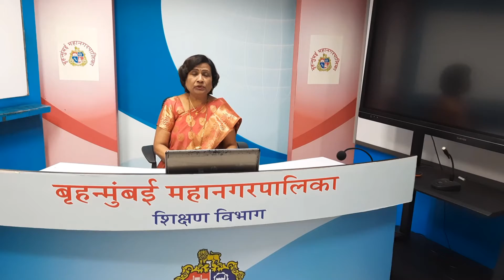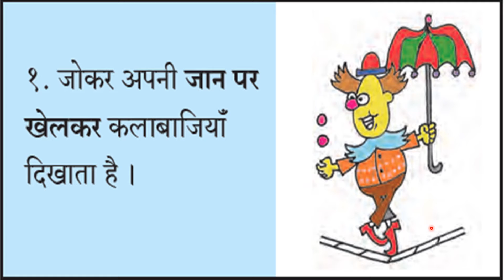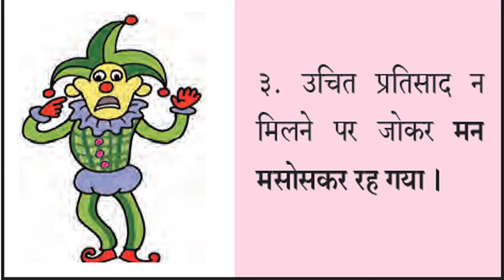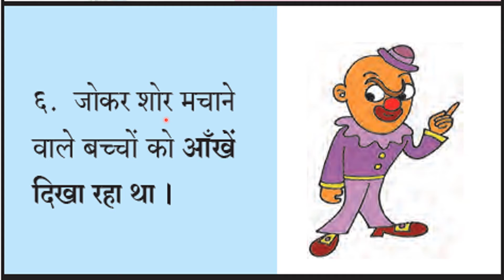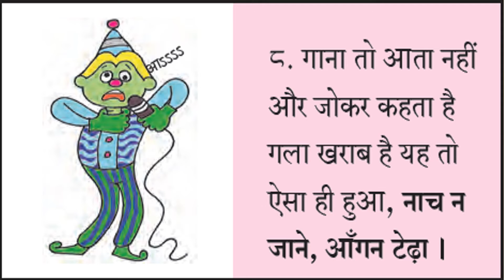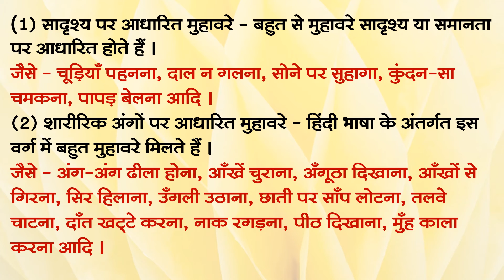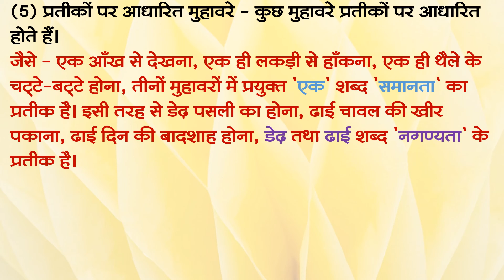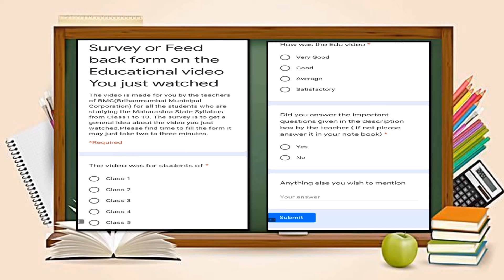Class 6 th हिन्दी L ४. जोकर - स्पष्टीकरण by BMC VTC Teacher Bharati Sarode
प्र. १ ला : नीचे दिए गए मुहावरों के अर्थ लिखकर अपने वाक्य में प्रयोग करो ।
 १) जानपर खेलना
 २) मन मसोसकर रह जाना
 ३) फुला न समाना
 ४) आँखे दिखाना
 ५) ठहाका लगाना

माध्यम : इंग्रजी
Date : 03/08/2021
Std : 6 th
Subject : हिंदी
Topic : 4. जोकर - स्पष्टीकरण
Teacher : Bharati Sarode